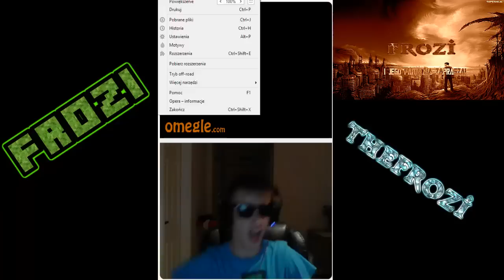Troll na Omegle 2!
Chcesz więcej Troll na Omegle?! To koniecznie Daj Like!